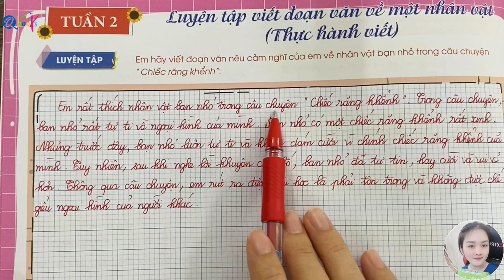Tuần 2 | Luyện tập viết đoạn văn về một nhân vật | Tập làm văn lớp 4 |Cánh Diều | Cô Uyển Uyển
Chào mừng quý vị và các em học sinh đến với chuỗi video "Tuần 2 | Luyện tập viết đoạn văn về một nhân vật | Tập làm văn lớp 4 |Cánh Diều | Cô Uyển Uyển" được biên soạn theo chương trình sách giáo khoa Cánh Diều. Trong chuỗi video này, cô Uyển Uyển đã xây dựng các nội dung bài học bám sát nhất theo chương trình sách giáo khoa tiếng việt lớp 4 mới nhất để củng cố kiến thức, giúp các em chuẩn bị tốt cho năm học mới.

Trong video này, cô Uyển sẽ hướng dẫn các em chữa tuần 2 - Luyện tập viết đoạn văn về một nhân vật (thực hành viết) trong cuốn sách Tập làm văn lớp 4 giành cho học sinh lớp 4 theo chương trình sách giáo khoa mới nhất với chủ đề "Luyện tập viết đoạn văn (thực hành viết)".

Cô Uyển hy vọng rằng, qua video "Tuần 2 | Luyện tập viết đoạn văn về một nhân vật | Tập làm văn lớp 4 |Cánh Diều | Cô Uyển Uyển" này, Các em nắm chắc được kiến thức tiếng việt lớp 4 và có thêm nhiều từ vựng, hiểu biết thú vị.
Bài giải được thiết kế chi tiết, thân thiện, gần gũi và hấp dẫn sẽ giúp các em luyện tập và sử dụng từ ngữ then chốt và dàn ý thành thạo hơn.

Cuối cùng, cô Uyển và thầy Quyền xin chúc các em đạt được thành tích cao trong học tập.